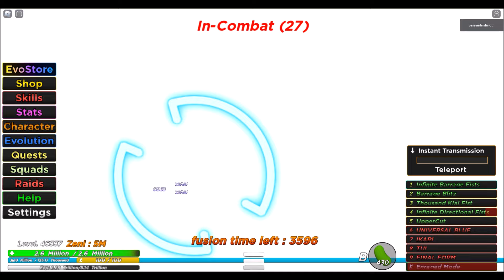Roblox XMAS Shaggy Boss & Galactic Saiyan (Update) | Dragon Ball Evolution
Share The Video So Others Can Know About It.
Turn On Bell Notifications To Get Know About My Latest Video.
(Channel Link Given So You Can Visit The Music Creator)